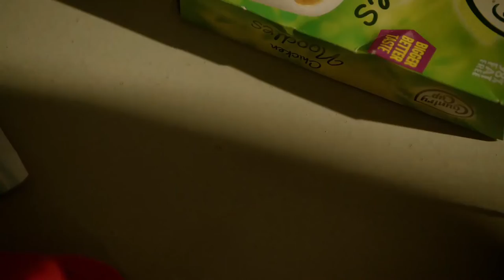Wentworth S1ep1 The Compound is Ramped // Jacs in the Slot 'On the Inside"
credit foxtel/fremantle

The compound is ramped as jacs and bea are in the slot, jacs sings 'on the outside'